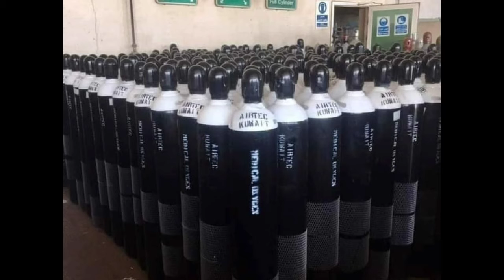KUWAIT GIVE LIQUID OXYGEN,OXYGEN FILLED TANK,CRYOGENIC TANK TO INDIA FOR COVID_19